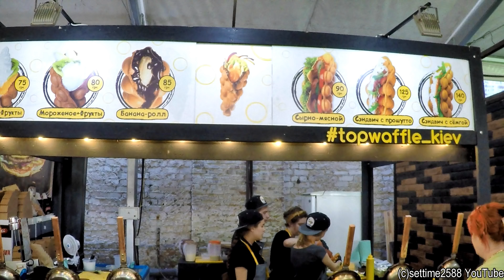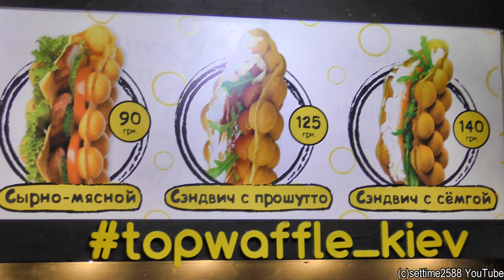Kiev Street Food, Ukraine. Tasty and Colourful Bubble Waffle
Street Food Festival " ULICHNAYA EDA. CHEAT MEAL " in Kiev, Ukraine